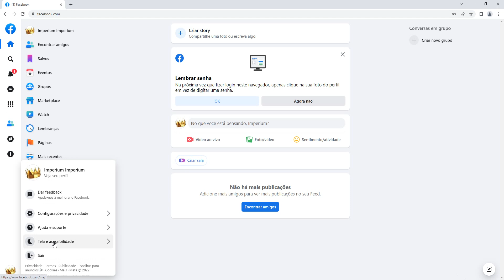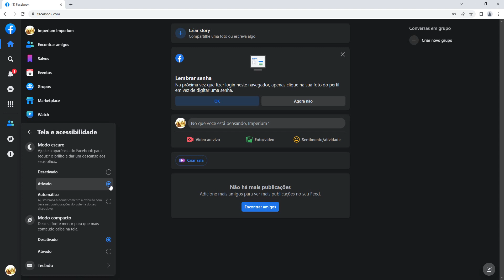Como ativar o modo escuro no Facebook do PC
Aprenda neste vídeo como deixar o Facebook no modo escuro no computador ou notebook para diminuir o brilho e dar um descanso para os olhos.